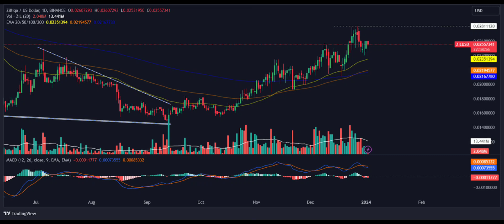Zilliqa(ZİL) Coin Price Prediction 2024 / Zilliqa(ZİL) News Today / Zilliqa(ZİL) Technical Analysis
Hello everyone. in this video, we shared ZILLIQA(ZİL) coin analysis and ZILLIQA(ZİL) price prediction with you.